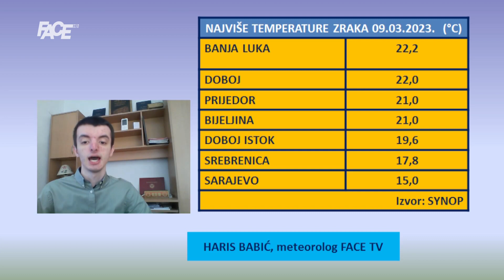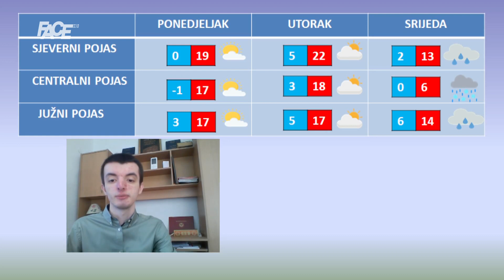Vremenska prognoza by Haris Babić za 11.3. i 12.3.2023.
Marketing, YouTube & Digital distribution:
EMDC Network